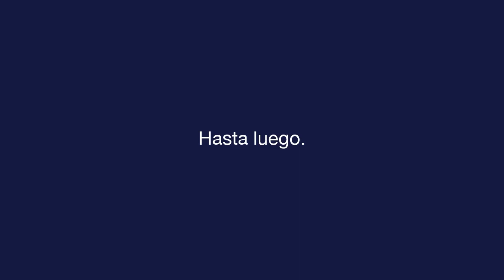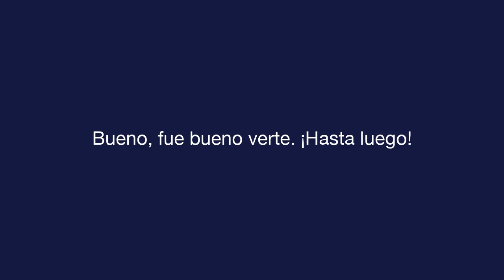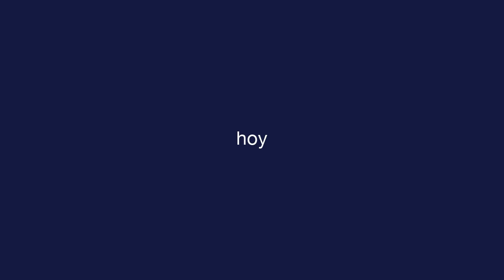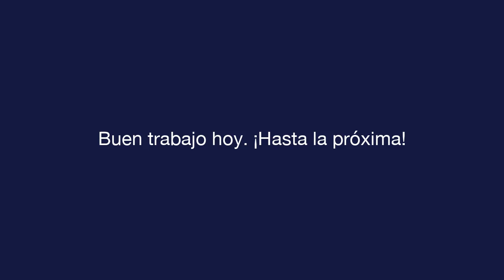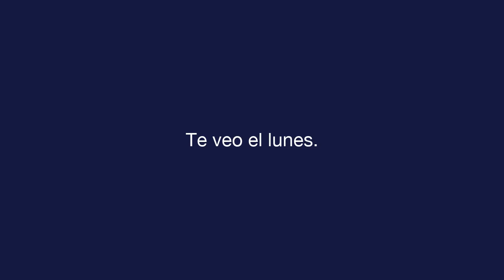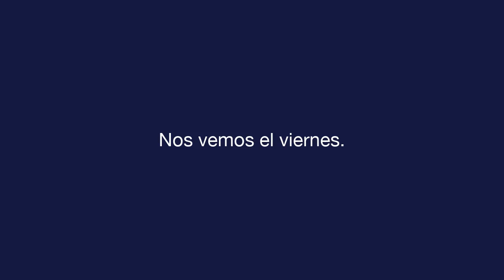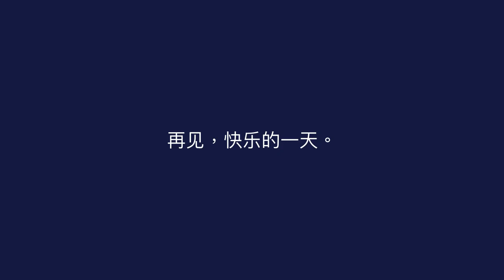每日西班牙语 - 课 12 - Farewells - 文本